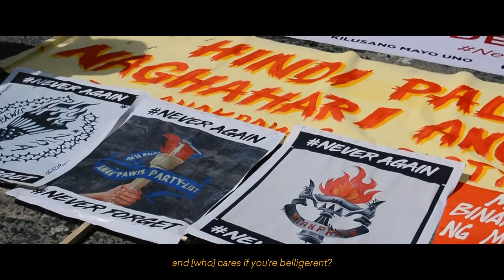36th Anniversary of the EDSA Revolution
On this day, we commemorate the bravery of Filipinos who stood against the Marcos dictatorship to reclaim our rights and liberties. 36 years later, we continue the fight against injustice and violence for democracy dies when no one commits to keeping it alive.

Videographer: Brian Paguia
Editor: Anthony Tria